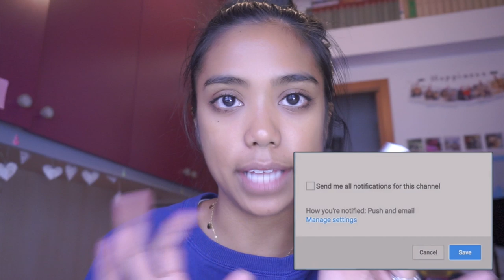RECENSIONE: SIERO PER CIGLIA - RISULTATI DOPO 5 SETTIMANE!!😍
♡ALOHA EVERYONE!♡
(video NOADV)
Buona domenica fanciulle!
Ecco finalmente una recensione del siero che ho provato negli ultimi due mesi, recensione vera e sincera :3 e anzi scusate la faccia pessima in sto video LOL.
Il siero mealash è veramente ottimo, provare per credere!
spero tanto che questo video vi piaccia, fatemi sapere se lo proverete!
XOXO
Carol Ann

(Q&A):
WHO I AM ♡:
♡Name: Carol Ann
♡Date of Birth: June 9, 1992
♡Profession: Nursing Student
♡Home Town: Milan, Italy
♡Nationality: Filipina/Italian